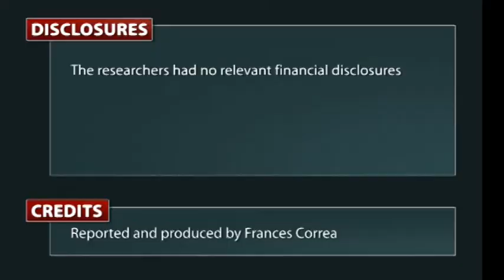Psychiatrists- Better Diagnosis Criteria Needed in Prisons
At a session on the standards of mental health care in correctional facilities, psychiatrists discussed the need for better diagnosis and treatment. With very limited resources and stigma attached to mental illness, prisoners with mental illness don't get the care they need, the doctors said.